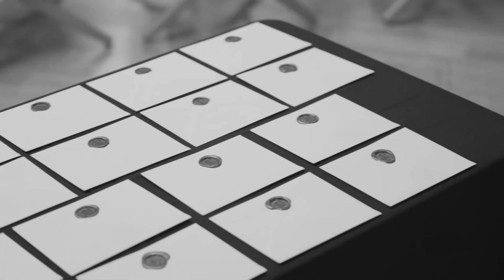SHARPIE REACTS TO DREAM ACADEMY/KATSEYE - Mission 1 Result Announcement, Commentary and Epilogue.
In this video I react to [HYBE x Geffen] Dream Academy -  Mission 1 Result Announcement, Commentary and Epilogue. Hopefully you love my reaction!!

Original Video(s):

LIKE THE VIDEO FOR MORE K-POP!

➞ beacons.ai/sharpietube